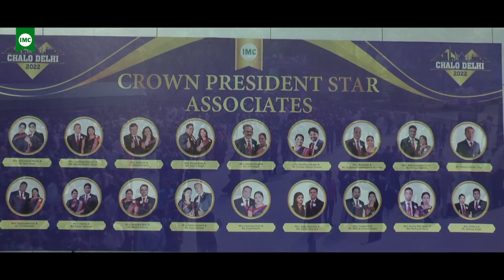चलो दिल्ली : हम जीत जाएंगे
जोश, उत्साह, प्रेरणा, उल्लास से भरपूर 'चलो दिल्ली' इवेन्ट अत्यन्त ही उत्साहवर्धक रहा।  आदरणीय डॉ. अशोक भाटिया जी एवम श्री सत्यन भाटिया जी के जादुई शब्दों ने वातावरण जोश से भर दिया। आइए देखते हैं जोशीले इवेन्ट 'चलो दिल्ली' की झलकियां।